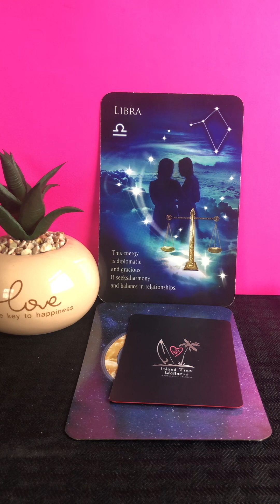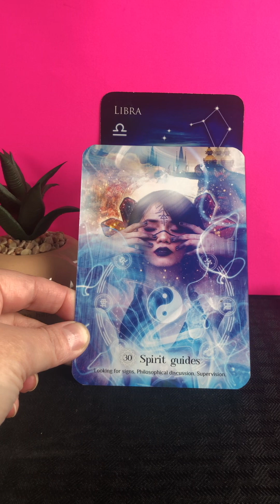Libra ♎️ LOVE ENERGY AROUND YOU (ANY SITUATION)